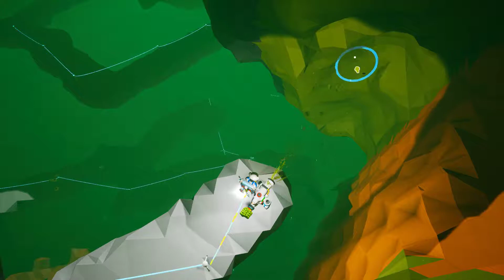Astroneer Planet wird kleiner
Planet abbauen